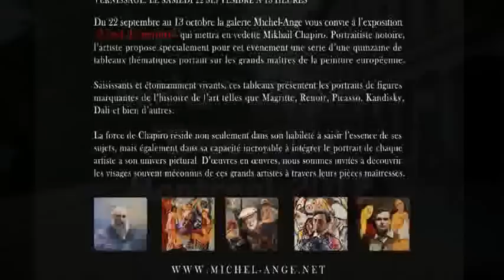Chapiro Mikhail web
Art exhibition of "Great Artists" painting series by Mikhail Chapiro. Montreal, Canada, 2012.